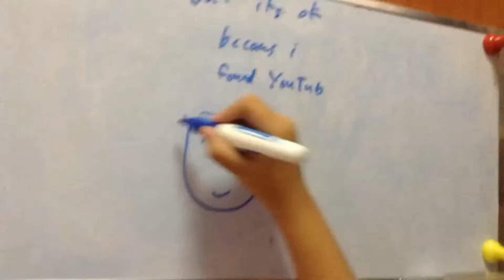Draw my life